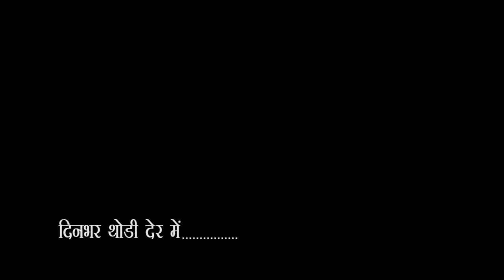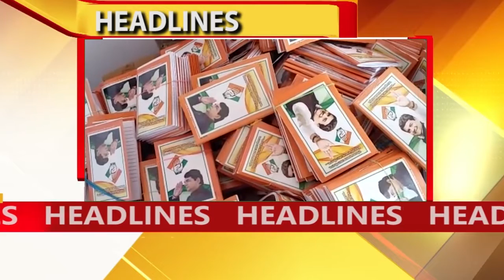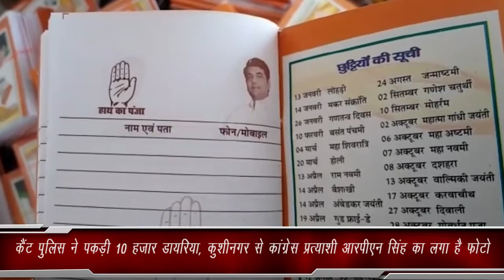City - 1 News Gorakhpur 24/04/2019